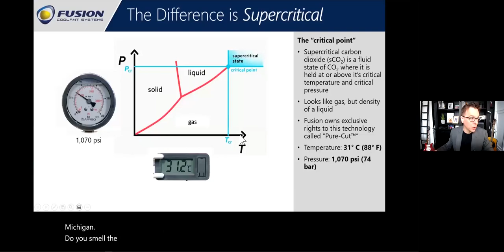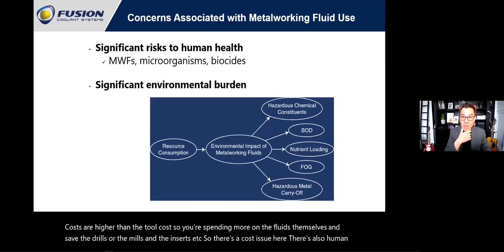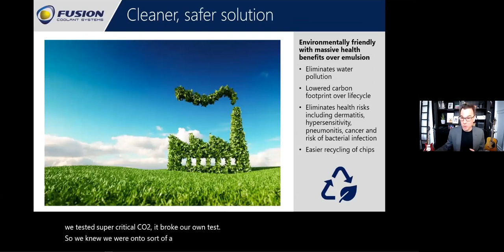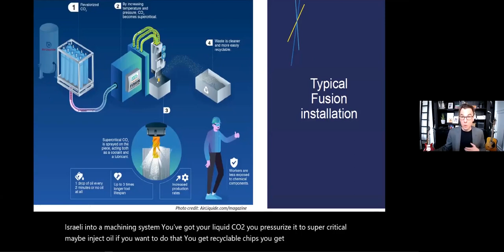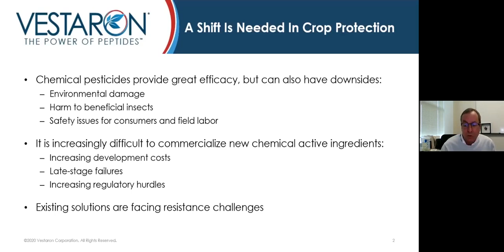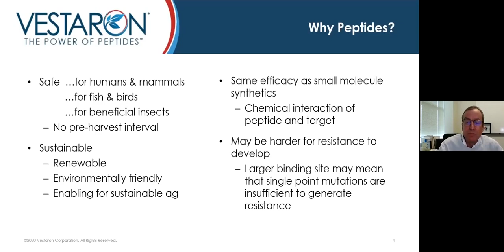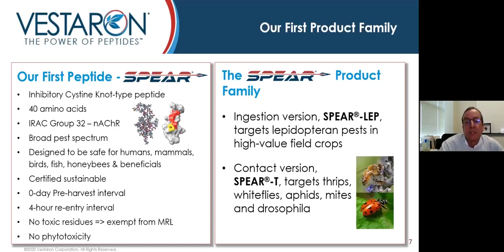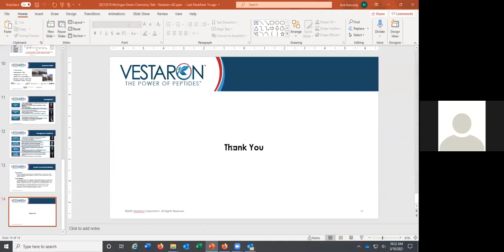MCC - Conversations with Michigan's Green Chemistry Awardees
Michigan is a leader in chemistry innovation, and in 2020 two more groups in our state received the prestigious recognition of EPA Green Chemistry Challenge Awards. This program featured each of those awardees: Dr. Robert Kennedy of Vestaron, which developed a new biopesticide based on naturally-occurring peptides, and Professor Steven Skerlos of the University of Michigan and Fusion Coolant Systems, which created a metalworking product using high-pressure CO2 as an alternative to oil-based metalworking lubricants. The webinar shared more about these companies, how their products incorporate the principles of green chemistry, and how business trends and public policies impact the development of green chemistry solutions.